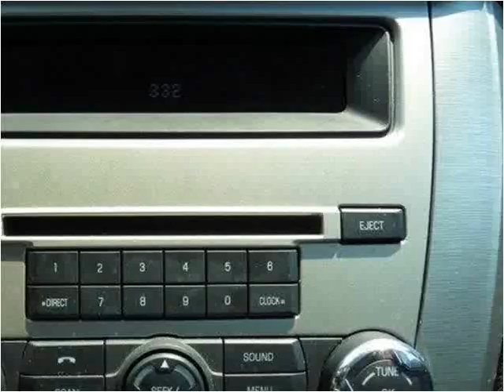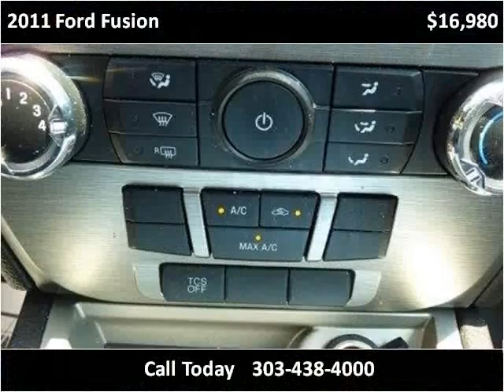2011 Ford Fusion Used Cars Aurora CO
This 2011 Ford Fusion is available from Auto Mart USA.